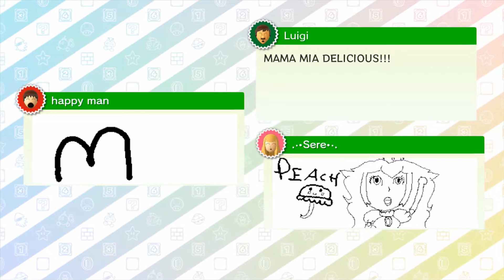Dice… Die? Dice - Mario Party 10 - 01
We take special guest, Gorblet on a wild ride.
Everyone on the Wigger Coaster!